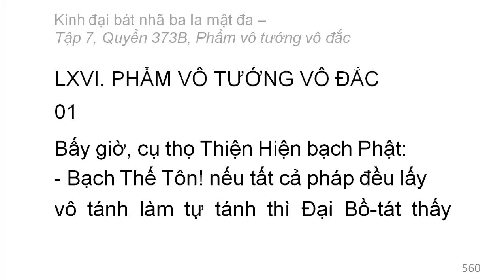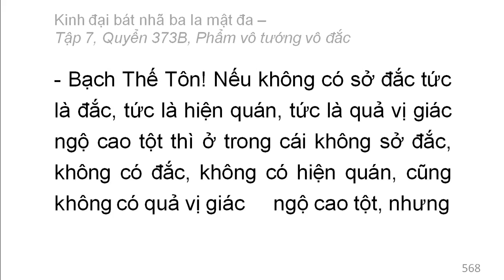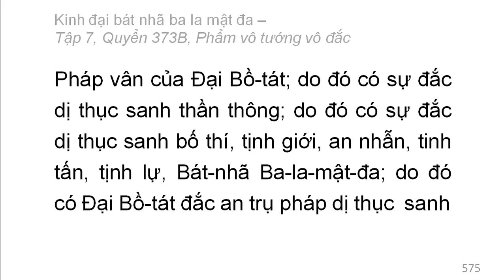600 quyển Kinh Đại Bát Nhã Ba La Mật Đa: Quyển .../600 (tiếp) (đọc lần 2)